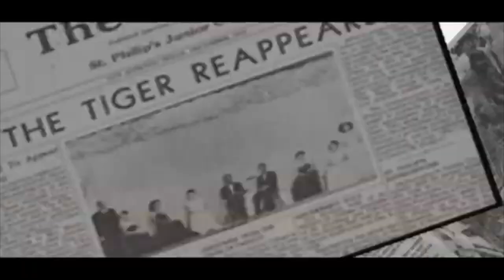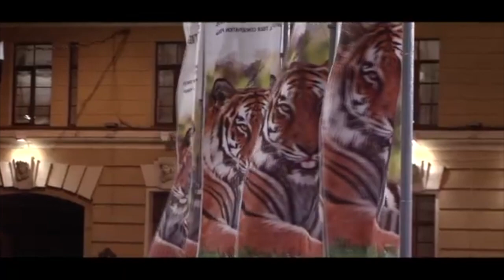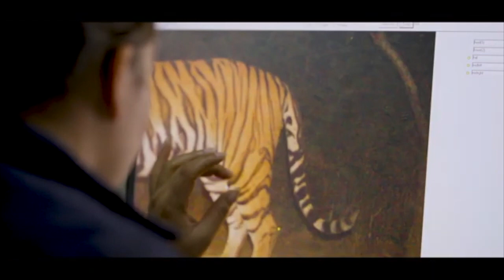50 years of Project Tiger: India's tiger population in 2022 is 3,167, PM calls it 'matter of pride'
50 years of Project Tiger: India's tiger population in 2022 is 3,167, PM calls it 'matter of pride'
Prime Minister Narendra Modi will release the latest tiger census data at a mega event to mark the completion of 50 years of 'Project Tiger' in Mysuru on Sunday. He will also release the government's vision for tiger conservation during 'Amrit Kaal', and also launch the International Big Cats Alliance (IBCA).

The prime minister has arrived at Bandipur Tiger Reserves. He was seen wearing Khaki pants, a camouflage t-shirt with an adventure gilet sleeveless jacket. He is the first PM to visit Bandipur tiger reserve, which ranks among the top tiger sanctuaries in India. The prime minister also fed elephants at Theppakadu elephant camp.

India's tiger population in 2022 is 3,167, PM Modi announced in Mysuru today.

According to the data, the tiger population stood at 1,411 in 2006, 1,706 in 2010, 2,226 in 2014, 2,967 in 2018 and 3,167 in 2022.

At the inaugural session of commemoration of 50 years of 'Project Tiger', the Prime Minister also launched the 'International Big Cat Alliance', which will focus on protection and conservation of seven major big cats of the world, including tiger and lion.

He also released a booklet ‘Amrit Kaal Ka Tiger Vision’, presenting the vision for tiger conservation in the next 25 years.
India accounts for 8% of known global diversity, says PM Modi
75% of world's tiger population in India, says PM Modi